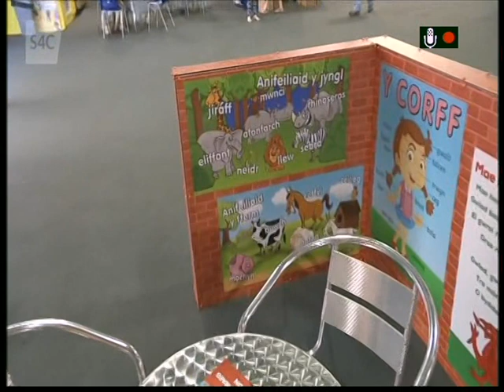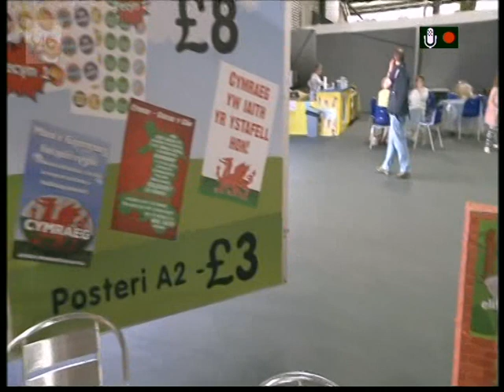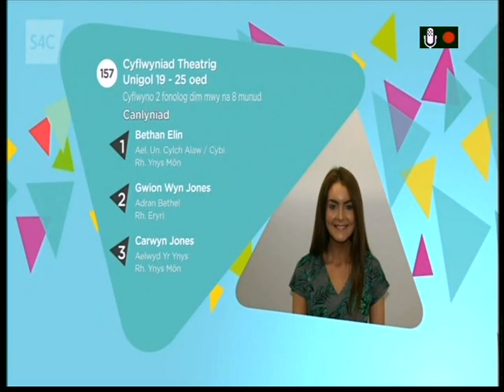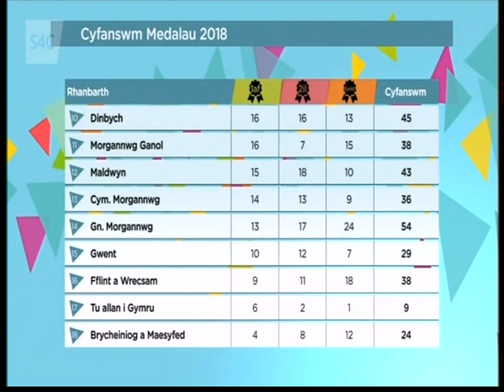Woman in White Silk Dress Nice Boobs